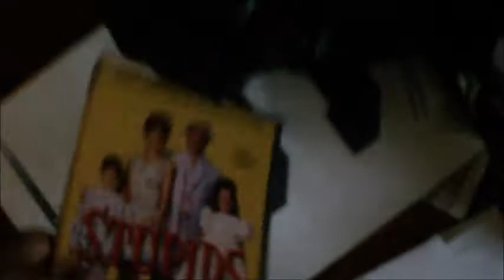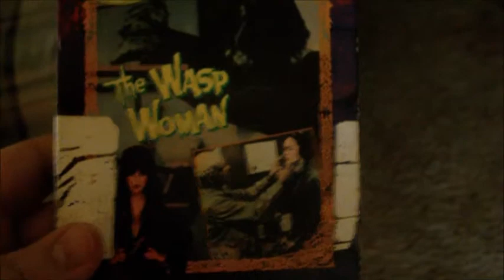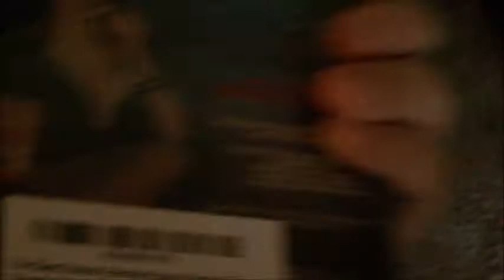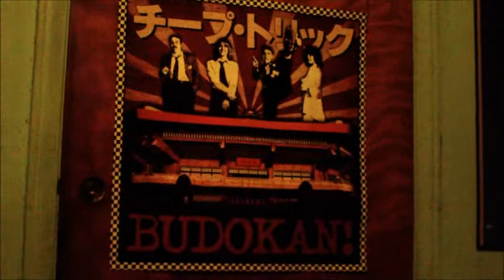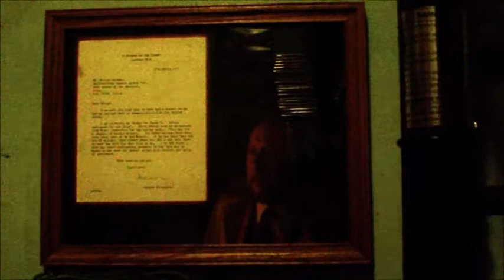Cheap Trick poster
September 13th, 2011...a day that will forever live in obscurity.